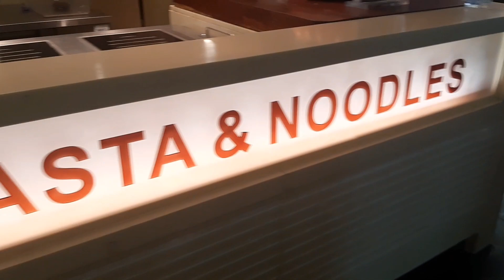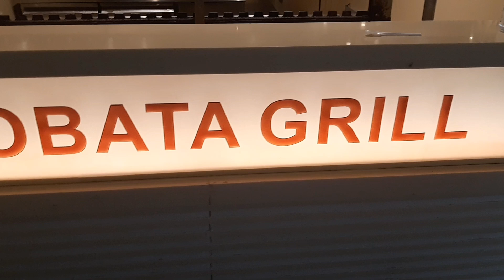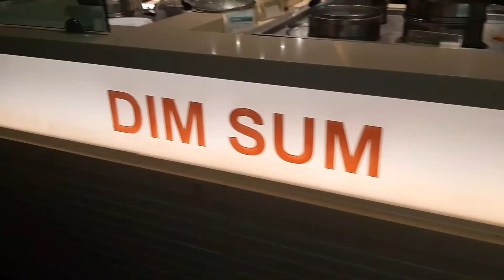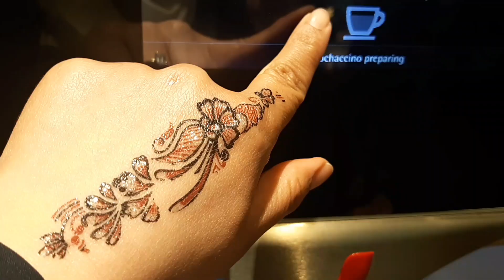JRC Global Buffet All-You-Can-Eat Halal World Food Restaurant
JRC Global Buffet is a chain that offers a variety of cuisines at very affordable prices. The foid is prepared in front of your eyes and is a fresh as it gets!